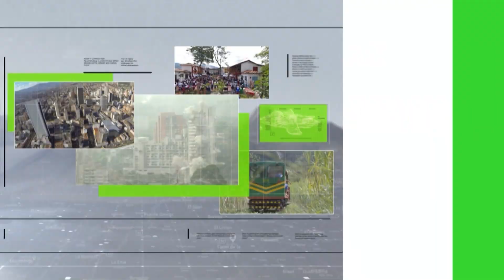Catas, shows y gastronomía en la Feria del Café - Teleantioquia Noticias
Medellín es el escenario de una feria que reúne catadores, baristas y aficionados al café. Un espacio para disfrutar de este producto insignia de la región.